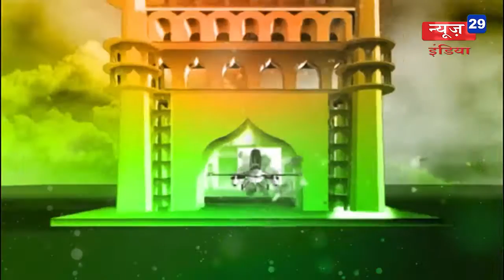News29India#25_Jan#03#बीसलपुर - गणतंत्र दिवस की हार्दिक शुभकामनाएं।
बीसलपुर - गणतंत्र दिवस की हार्दिक शुभकामनाएं।